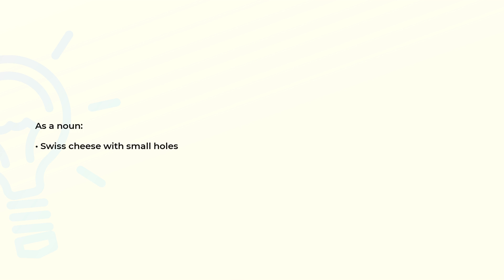What is the meaning of the word GRUYERE?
Definition and spelling of the word GRUYERE.

(00:00) Intro
(00:07) As a noun
(00:14) Spelling

As a noun (00:07):
• Swiss cheese with small holes